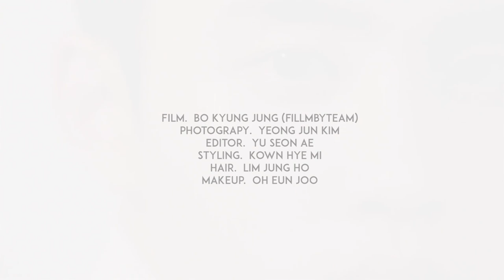드라마 '백일의 낭군님' 첫 화가 방영된지 15시간 만에 만난 '연기가 좋다'는 배우 도경수(EXO)_마리끌레르 비하인드씬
마리끌레르 BIFF특별판에서 배우로서의
삶과 연기에 대해 진중하고 꽉 찬 생각을 이야기 했던 배우 도경수 🖤🖤

이날의 숨멎 유발 스케치 영상을 드디어 공개합니다. 🙆🙆
백일의낭군님으로 매회 최고 시청률을 갱신하고 있는 그가
곧 영화 스윙키즈로 지금까지와는 완전히 다른 매력을 보여준다고 하죠! .

“지금까지 연기한 인물 중 가장 호기로운 캐릭터가 아닐까 싶다.
당차고 한편으로는 사고뭉치에 악동같기도 하지만 정의로운 사람”
영화 스윙키즈 응원할게요! 😘😘